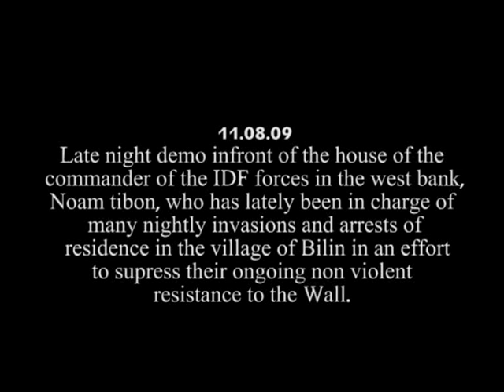Bilin - Night demo for Bilin arrested 11.08.09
Late last night was a demo in front of the west bank military commander's house in Tel Aviv. against the arrests and invasions in the village of Bilin.